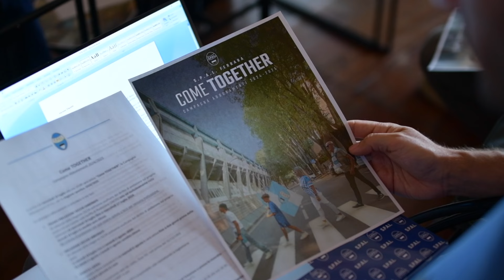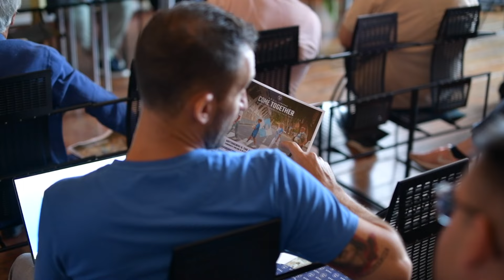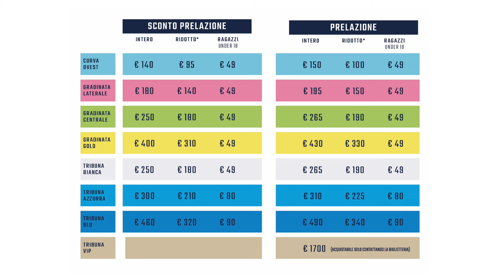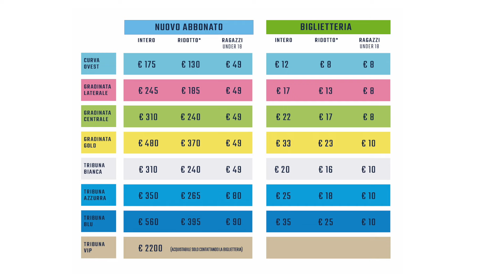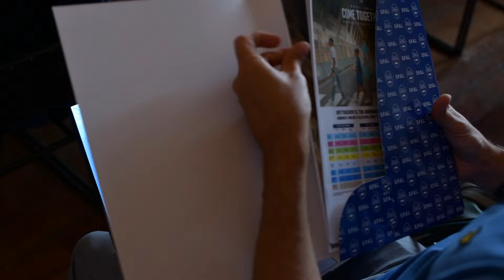Presentata COME TOGETHER, la campagna abbonamenti biancazzurra 2024/25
Nella giornata di venerdì 5 luglio, presso la Sala dell'Arengo del Comune di Ferrara, è stata presentata COME TOGETHER la campagna abbonamenti biancazzurra per la stagione sportiva 2024/2025.
All'incontro con la stampa sono intervenuti: Francesco Carità, Assessore allo Sport del Comune di Ferrara, Luca Carra, Direttore Generale SPAL, Amedeo Bardelli, Direttore Area Sport Business TicketOne, e Veronica Bon, Direttore Comunicazione e Marketing SPAL.